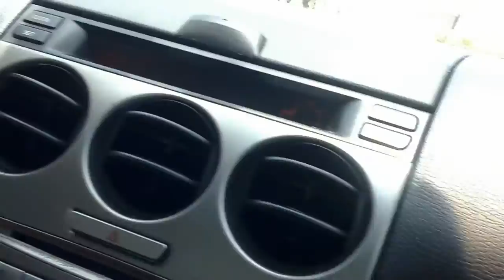Pre-4th of July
Alex says the 4th of July is tomorrow!